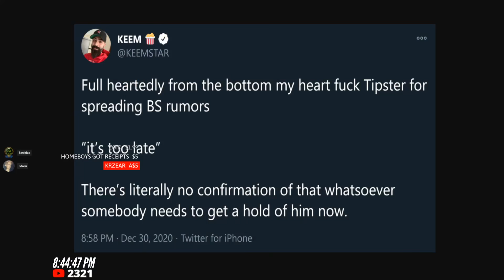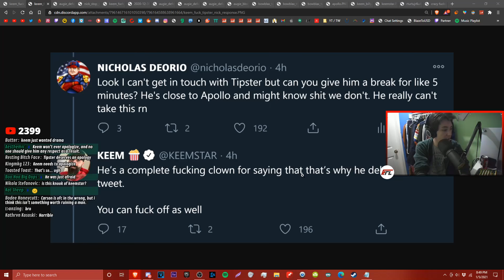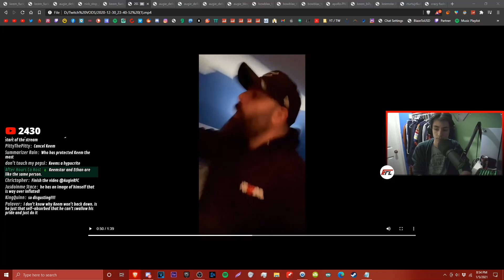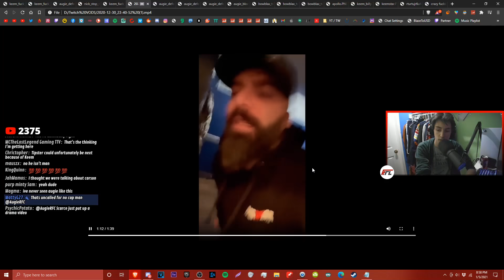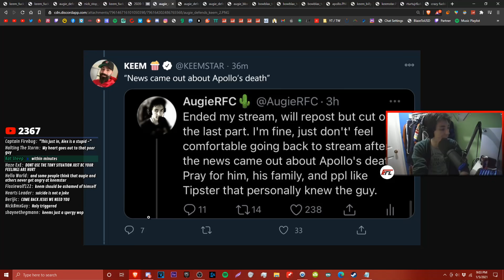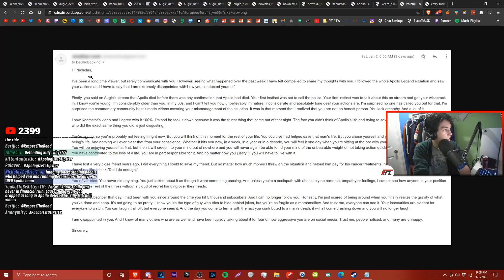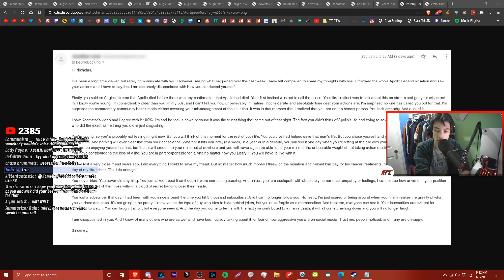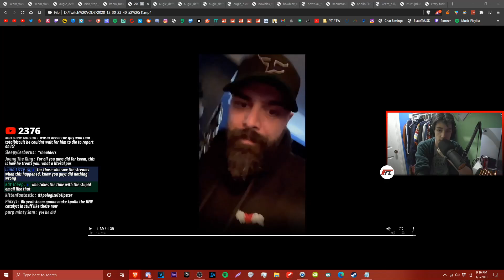my overdue response to KEEMSTAR..